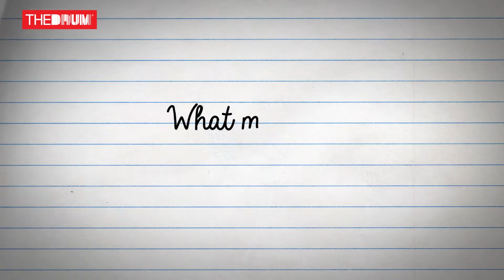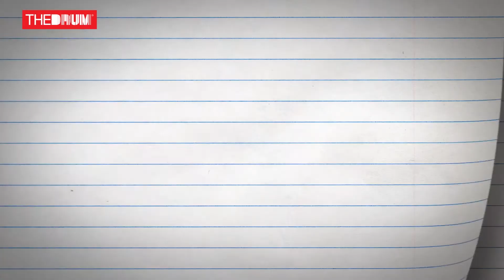Glen Keane | What's the Story?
Longtime Disney animator Glen Keane learned his craft early. As the son of Family Circus cartoonist Bil Keane, the younger Keane took to art at a young age, then translated it into a career with Disney that spanned 37 years.

Keane has some great opinions on what makes a great story and shares one, about his real life, that is incredible.